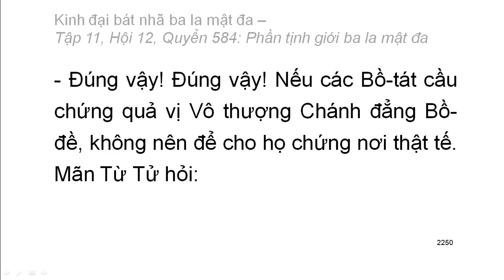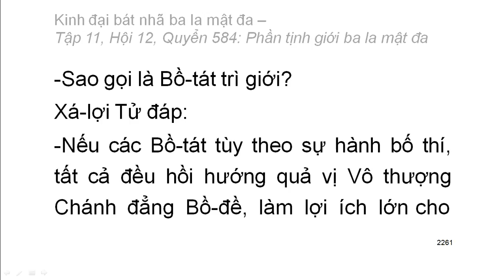Quyển .../600: Kinh đại bát nhã ba la mật đa (tiếp)